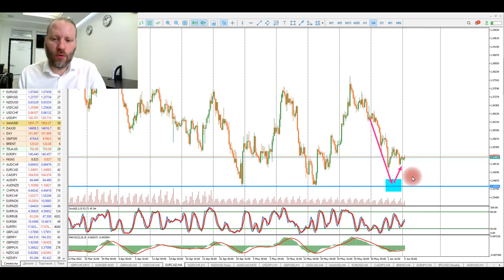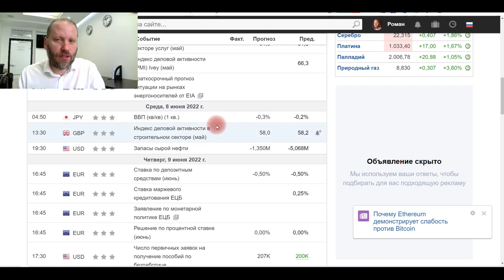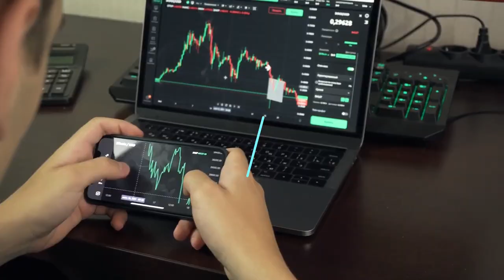Роман Корнев: технический анализ рынка на 06.06.2022. Стратегия: скальпинг intraday | AMarkets